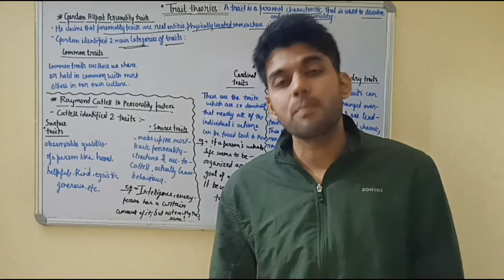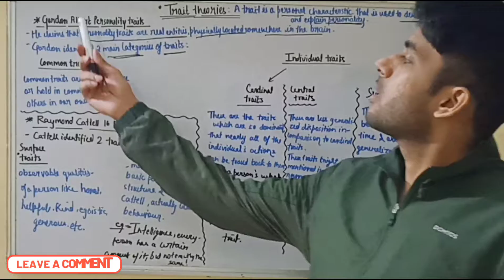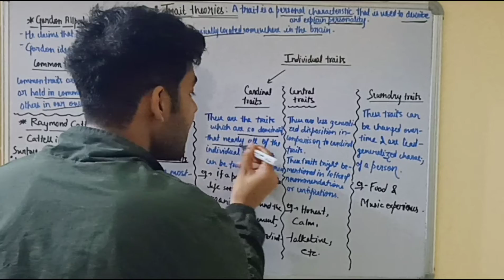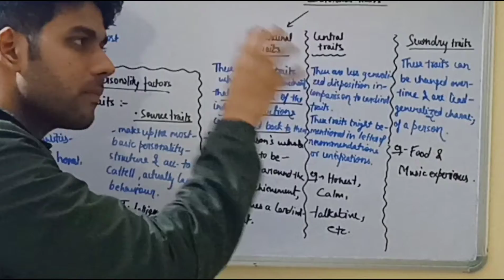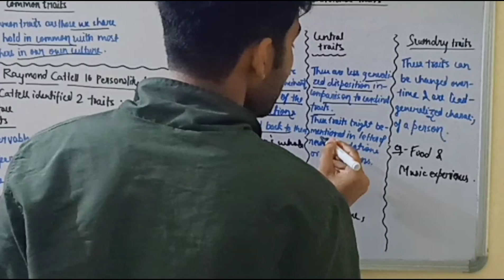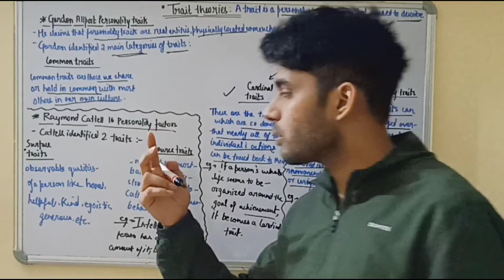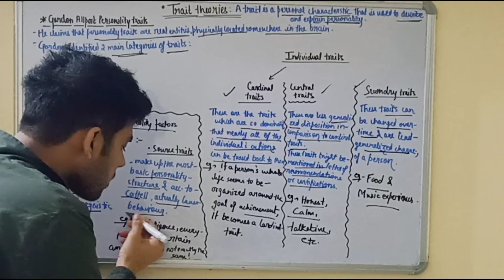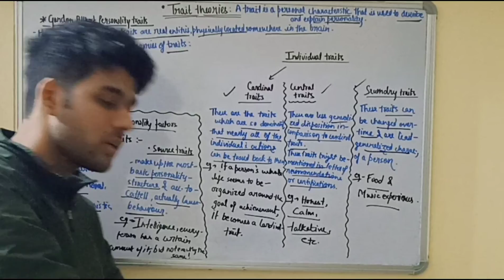Trait Theories | Theories of Personality | Organisational behaviour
Hey everyone , I am Anmol Shukla , if you are a student of any Management course like BBA MBA etc.or studying business related subjects in class 11/12 this channel is for you .
I am continuously working towards it, uploading every subject's video.
Also, this is to inform you that my lectures are suitable for all universities(AKTU, DU,CCSU,BHU,CSJM. and so on ).

Part 26:

Part 27;

TELEGRAM CHANNEL ( NOTES )

THANKYOU 🚀